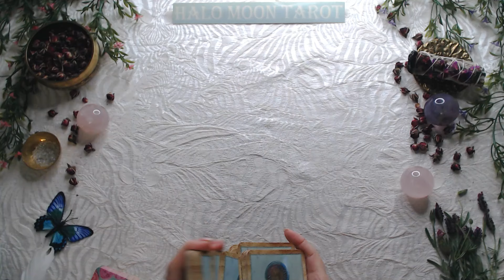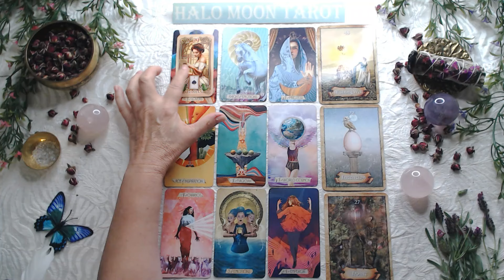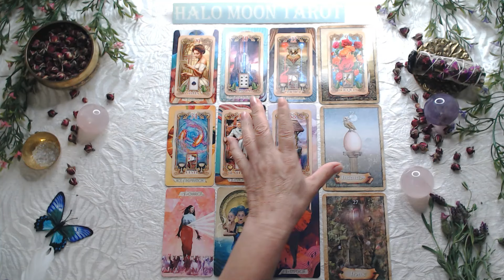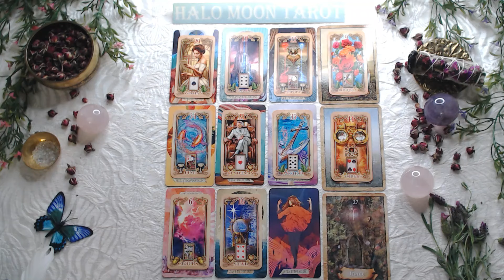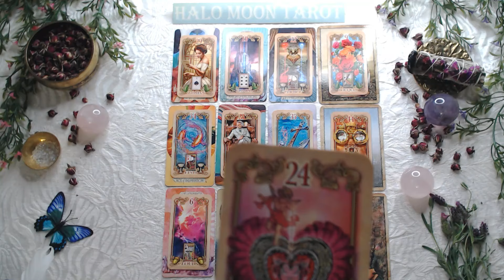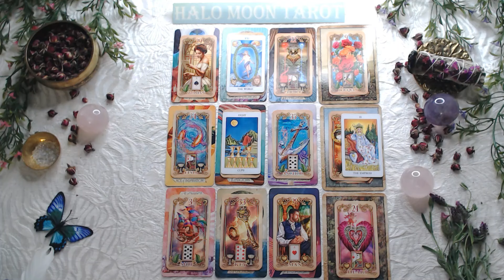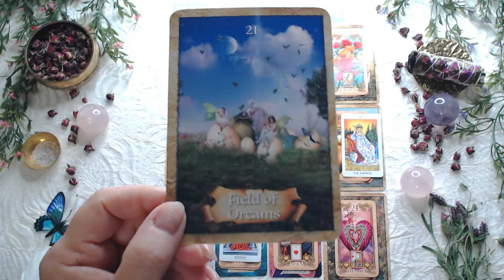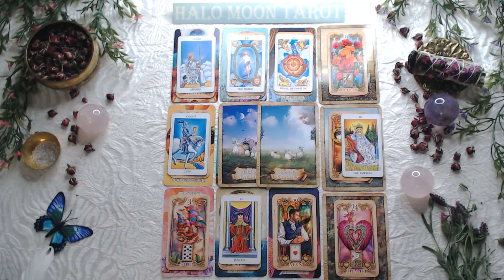Scorpio Singles - They like what they see and hear about you. You're their dream partner